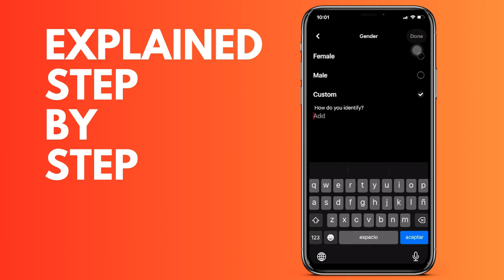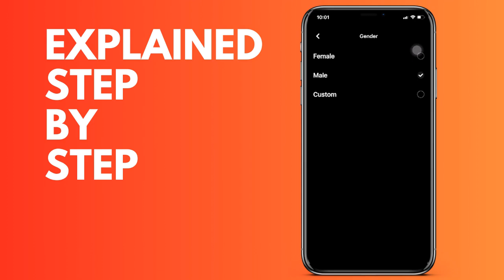How to change the gender of your Pinterest account from your mobile